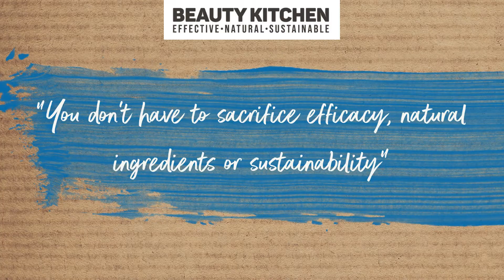Sustainable Skincare - We are Responsible Beauty Award Winners!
Every year, we look forward to the CEW Beauty Awards - THE biggest awards in the beauty industry - and this has been the most exciting to date. That’s because we’ve won the Responsible Beauty Award for our best selling Seahorse Plankton+ range! 🌊